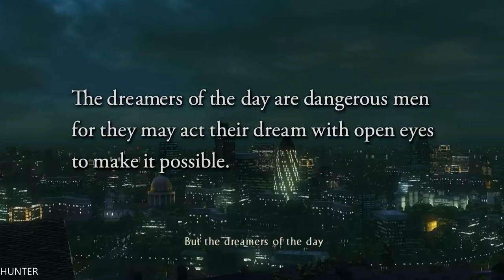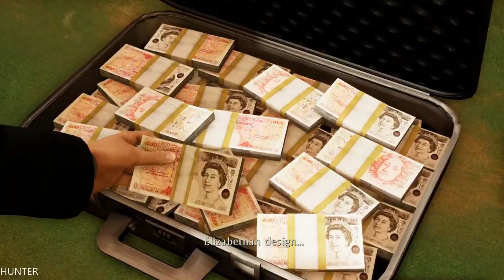Uncharted 3 Drake's Deception: Walkthrough Part 1 INTRO PS4 PRO (1080p) LET"S PLAY